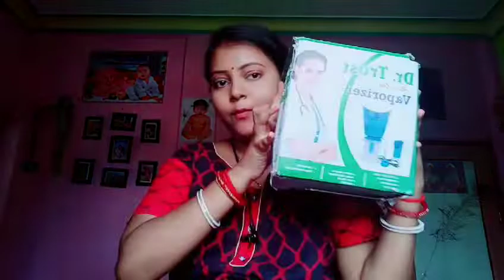Bengalivlogs কেন কিনেছে এই জিনিস গুলো। 😕